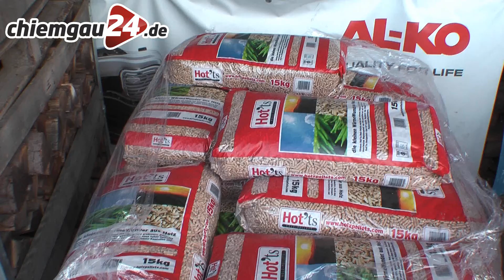Geschenk-Tipps vom Spiel- und Gartencenter Achental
Sie wissen noch nicht, was Sie ihren Liebsten zu Weihnachten schenken sollen? Im Spiel- und Gartencenter Achental werden Sie bestimmt fündig. Doch überzeugen Sie sich selbst: